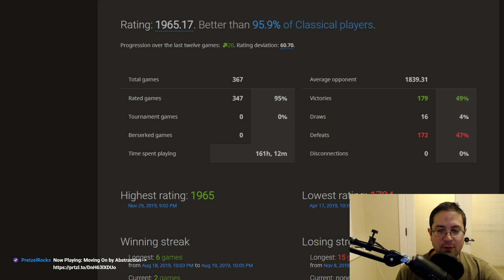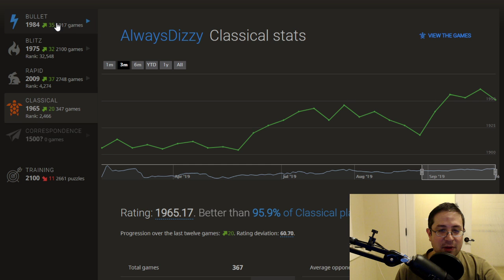New Classical Rating High: 1965!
If you enjoyed this video, I welcome all donations to help pay for lessons, equipment, etc. Additional ways you can help support my channel is by simply subscribing to my YouTube channel, following me on Twitch, and sharing my channel with others. Thanks!